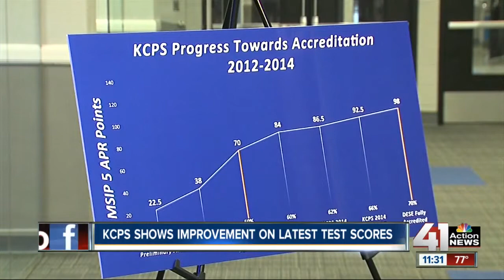Missouri MAP scores released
School districts across the state of Missouri are ranked according to scores from MAP tests.